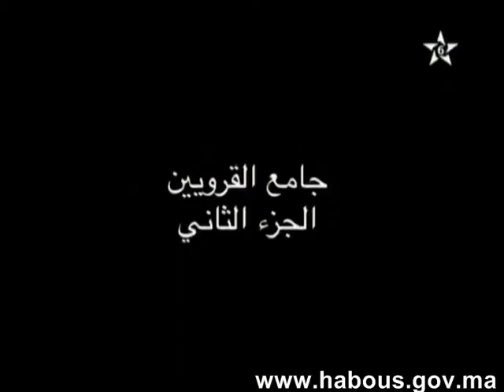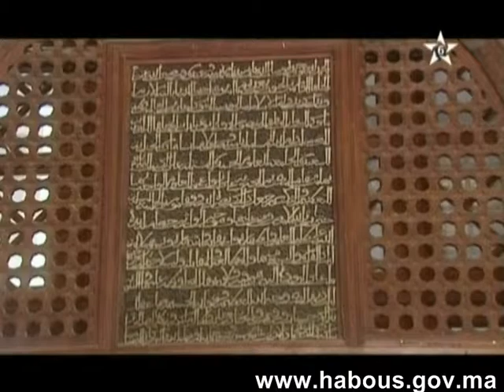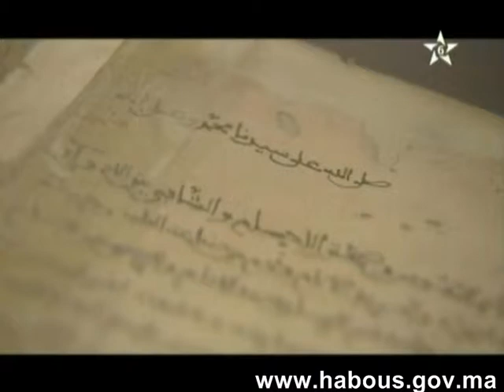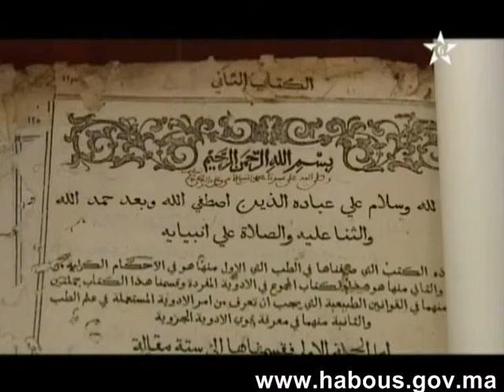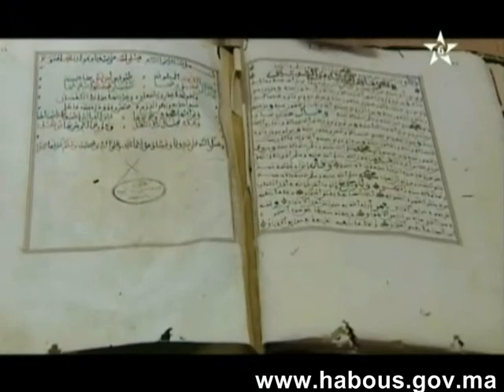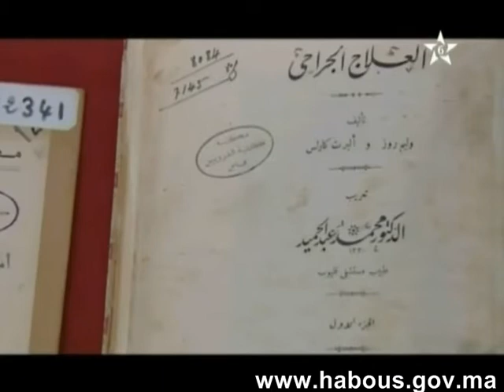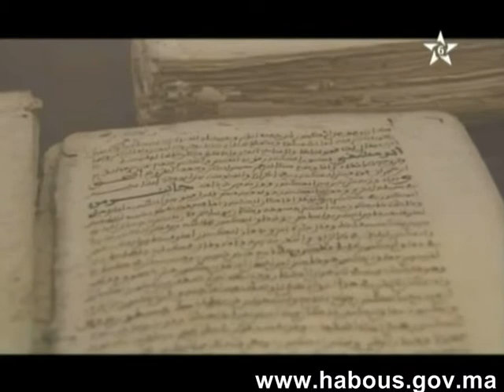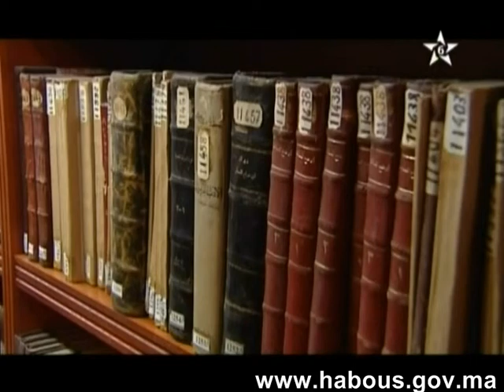habous: خزانة القرويين النشأة والإمتداد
جامع القرويين- الجزء الثاني تحت عنوان "خزانة القرويين النشأة والإمتداد".